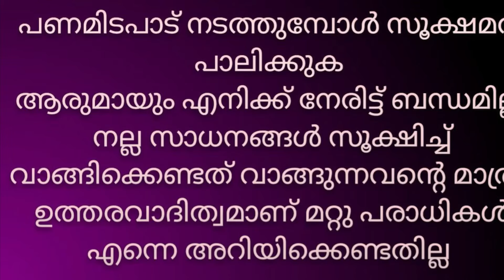4 മുട്ടനാടുകൾ14800 വലിയ പോത്തുകൾ ജമുനാപ്യാരി പെണ്ണാടുകൾ മുട്ടനാടുകൾ ഇറച്ചി ആവശ്യത്തിനും ക്രോസിങ്ങു